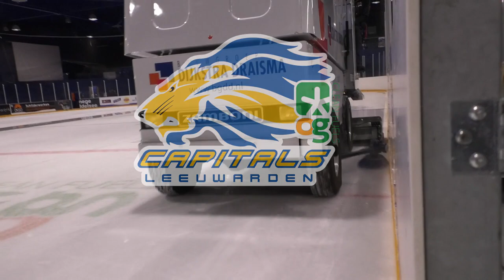interview Jan Bakker bij OG Capitals Leeuwarden - Smoke Eaters Geleen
OG Capitals Leeuwarden 14 -0  Smoke Eaters Geleen

de wedstrijd terug zien tot 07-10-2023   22:50

interviews van Jan Bakker met de trainers Frans Zwarthoed van Smoke Eaters Geleen
interviews van Jan Bakker met de trainers Arjan Peters van OG Capitals Leeuwarden
interviews van Jan Bakker met routinier Mark Houkes, ook over het live commentaar
interviews van Jan Bakker met Speler Noel Houkes 74 OG Capitals Leeuwarden